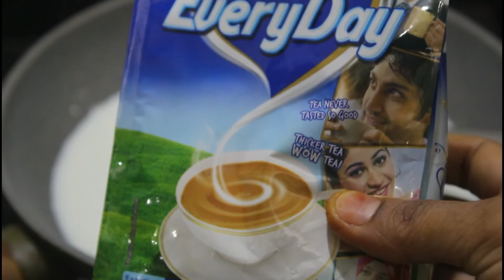How to Make Bread Malai Roll at Home (Hindi) | Desi Zaiqa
Today i am Going To Show You how to make bread malai cake at home,
and be sure to like this video,share as much as you can,